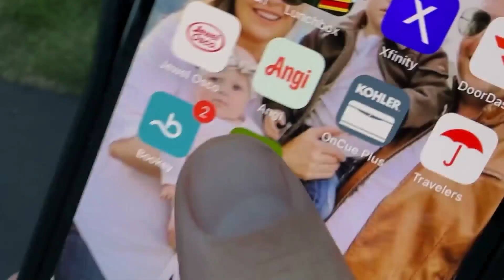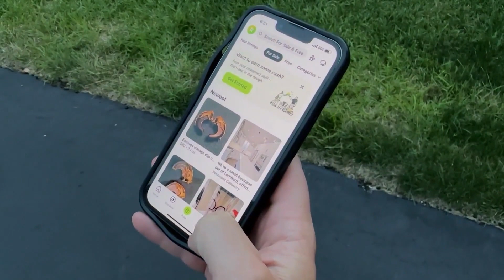9 On Your Side Evening Edition - 6pm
Greenville and New Bern Halloween Safety